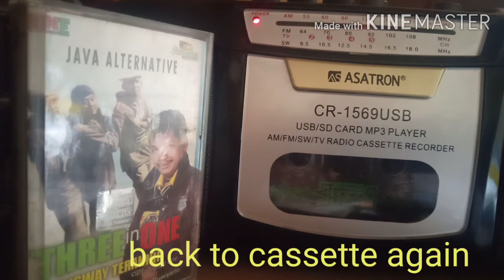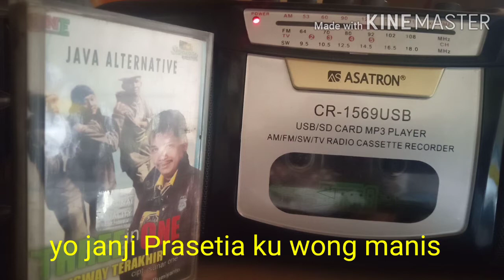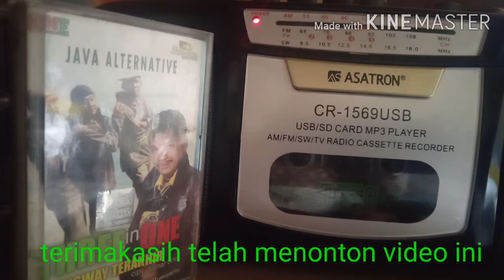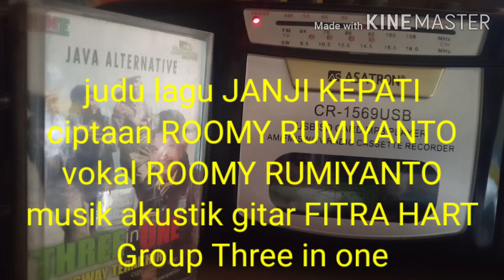Penyanyi, gudang, pernah,rekaman,group, three im one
Assalamualaikum
Salam sejahtera untuk semua
Saya persembahkan sebuah lagu lama
Saat masih muda
Pop Jawa
judul JANJI KEPATI
ciptaan ROOMY RUMIYANTO
Vokal ROOMY RUMIYANTO
Group Three in one
musik akustik gitar FITRA HART
Terimakasih tetap mendukung chanel ini.